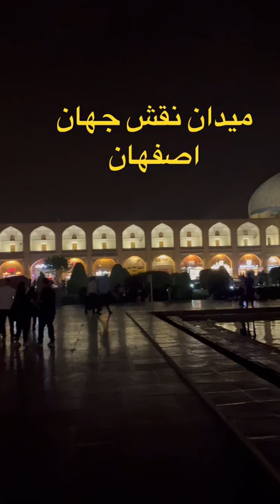میدان نقش جهان اصفهان Naghshe Jahan square Esfahan